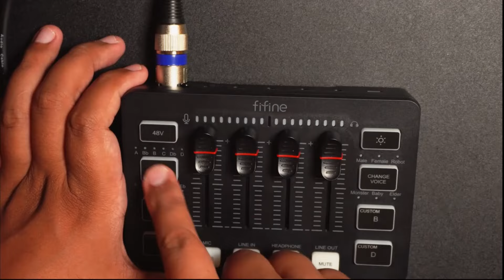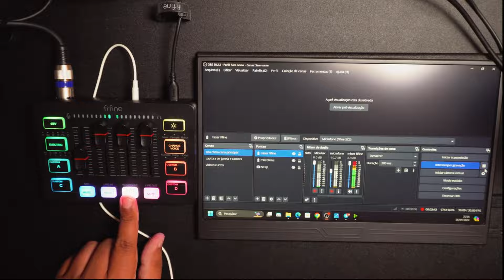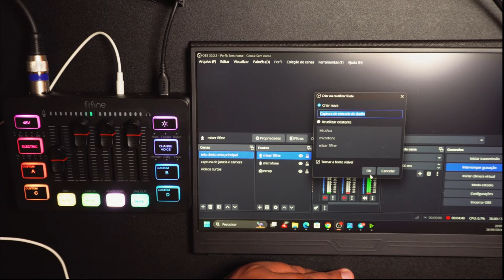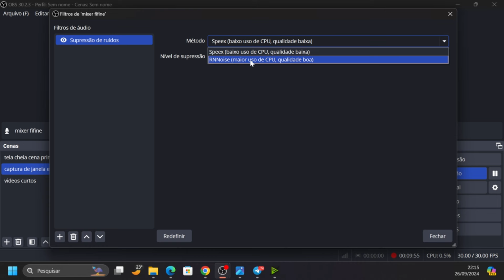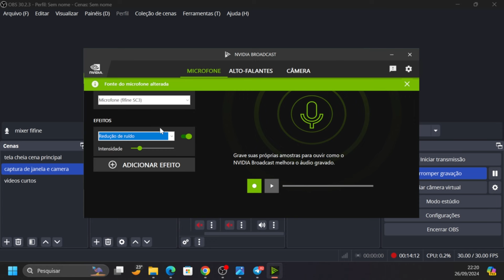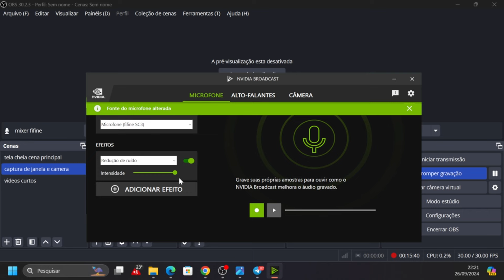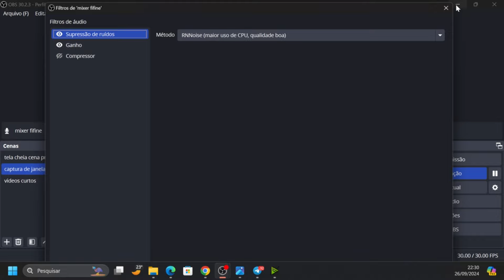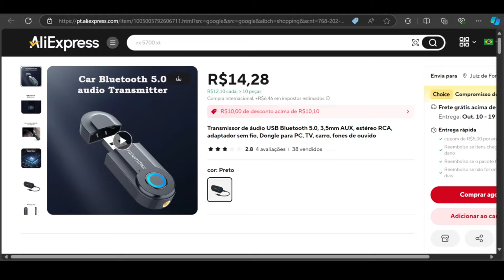MELHORANDO O SOM DO SETUP COM O MIXER DA FIFINE SC3 AMPLIGAME - ANALISE DE PRÓS E CONTRAS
links do mixer fifine sc3 ampligame